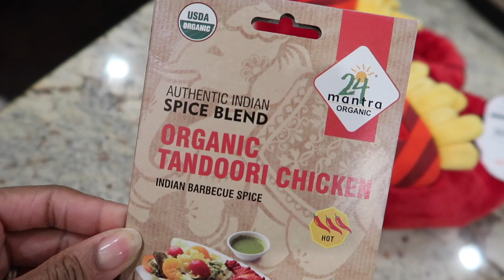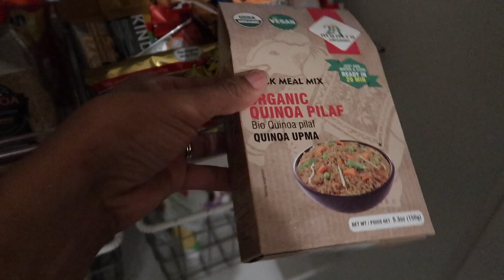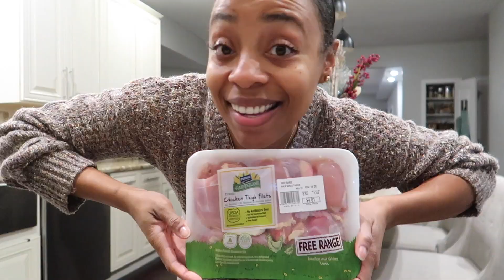Trying to please everyone. | VLOGMAS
Sorry this video is so late y'all!!! TONS going on today which you will see... TOMORROW!

Love,
Vaughn